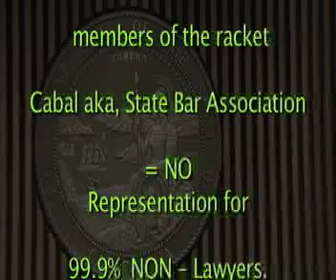Oakland COPS shoot man IN the FACE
Head shot by OAKLAND Cop put man down at OCCUPY Oakland,  and then a
canister shot into the crowd that came to help and assist the cop-injured man.
Is anybody going to Oakland City Council to complain?   Probably, not, too busy
watch American idolizers or Dancing with Nancy Disgrace.